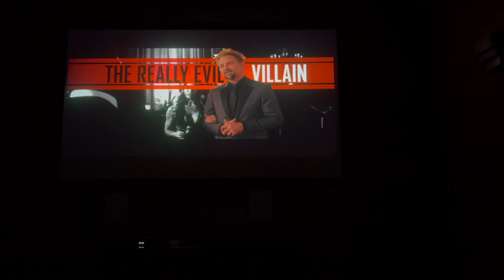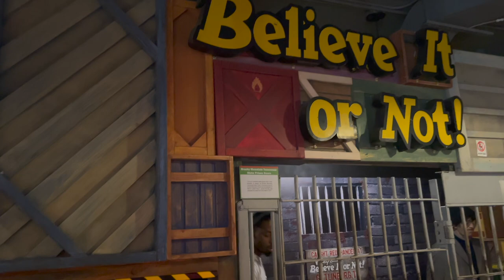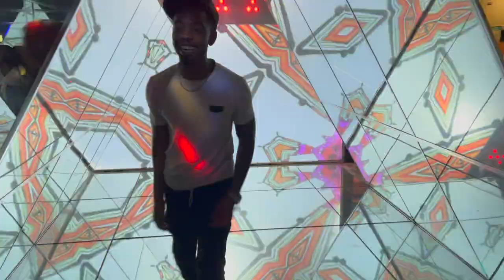Best Places To Stay | Gatlinburg, Tennessee | Cabin Tour | Things To Do | Pigeon Forge | Elk Springs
If you are looking for something to do where you can have fun for the entire family or with friends, I HIGHLY recommend checking out Elk Spring Resorts in Gatlinburg, Tennessee. We stayed in the Lumberjack Cabin (5 beds, 4 baths, sleeps 12) and had a blast!

• Best Places To Stay In Gatlinburg Tennessee
• Things To Do In Gatlinburg Tennessee
• Cabin Trip
• Family Reunion
• Elk Springs Resort
•Summer Vacation Ideas For The Family
• Pigeon Forge

This channel focuses on luxury, fashion design, and entrepreneurship!